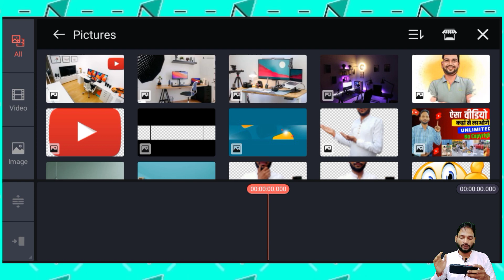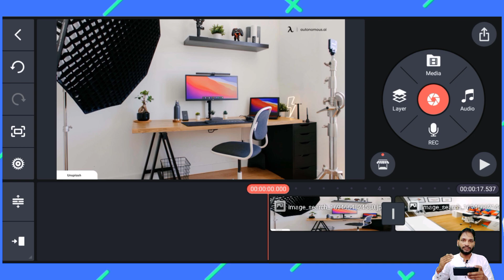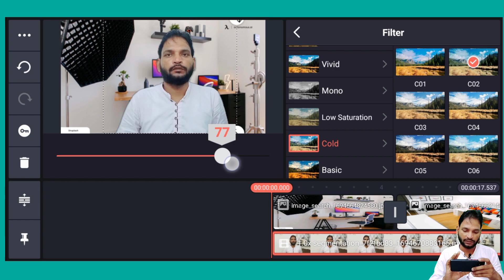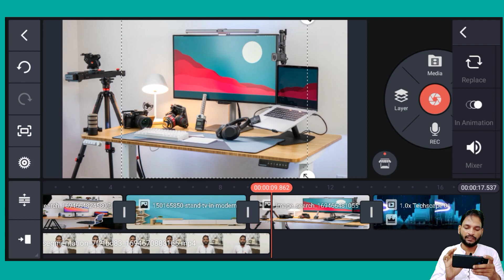How To Remove Background Without Green Screen | Video ka background kaise change kare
How To Remove Video Background With Green Screen | Mobile Se Video Ka Background Kaise Change Kare

kinemaster se photo ka background remove kaise kare
change video background in mobile
video ka background kaise remove kare

Thanks Dosto 🙏❤️🙂